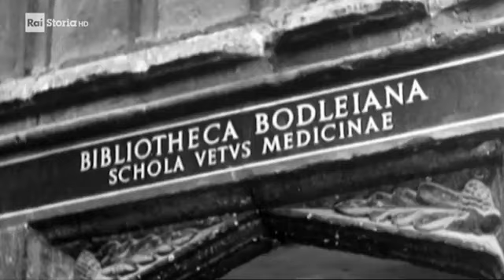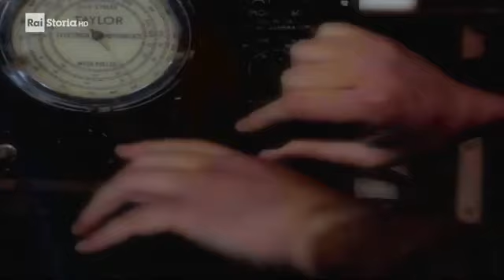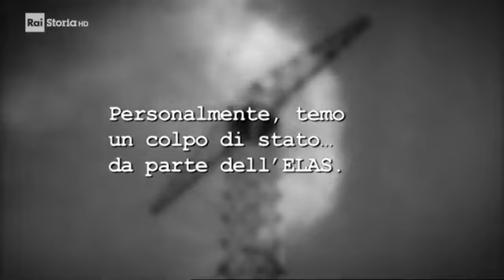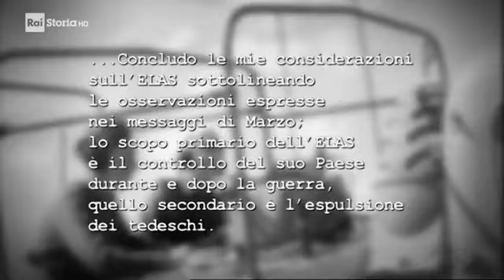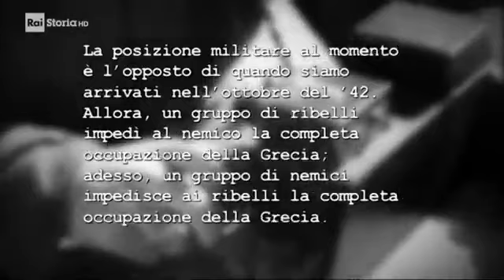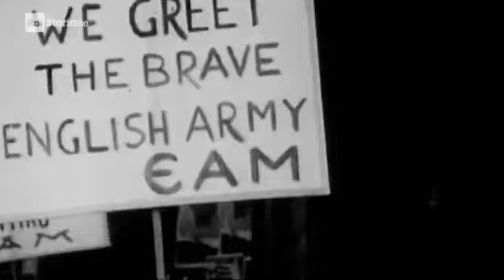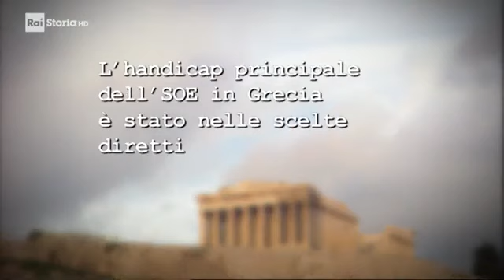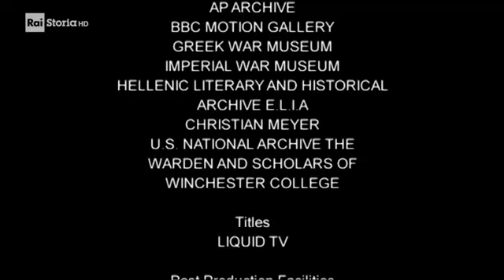La guerra segreta 06 - Inferno in Grecia